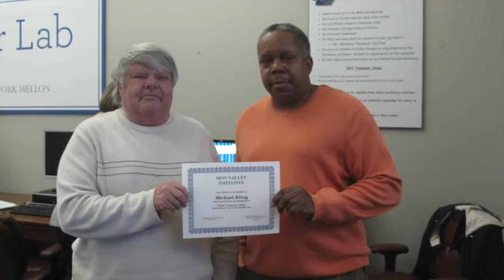Video Interviews of Computer Class Graduates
Graduation Day for the Mon Valley Initiative Computer Class!
These students learned new computer skills in an 8-week class that they can now apply in their job search and career development.